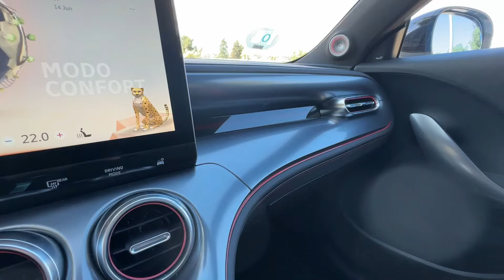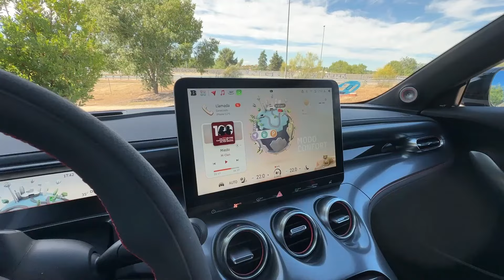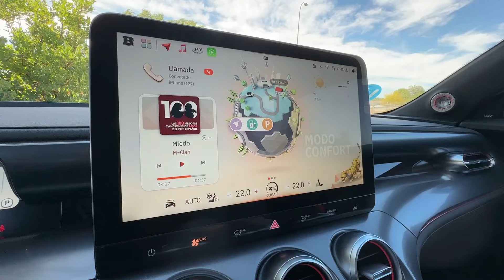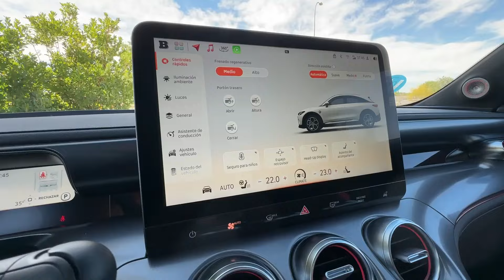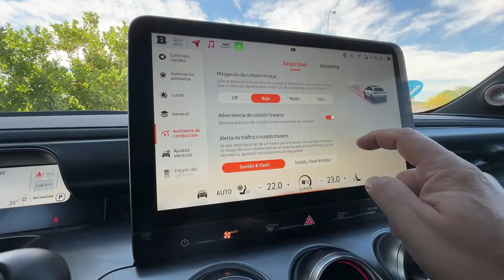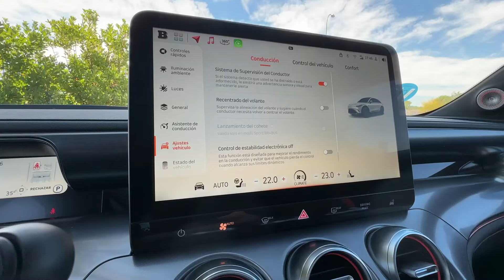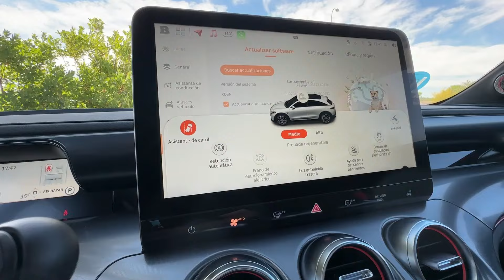smart #3 brabus | SUV-C BEV | ELÉCTRICO | PRUEBA A FONDO | revistadelmotor.es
El smart #3 es un coche eléctrico, de tipo SUV-C Coupe y es el segundo de tipo SUV fabricado por smart tras su unión al grupo chino Geely. Se puede elegir entre dos niveles de potencia: una con un motor de 200 kW y tracción trasera o una con dos motores para la tracción total y 315 kW. Puede tener dos baterías, de 62 kWh y de 49 kWh, esta de tipo LFP. Ofrece un máximo de 440 km de autonomía para la versión de 200 kW y batería grande. La versión brabus se queda en 400 km según WLTP.Puede cargar en CA a 7,4 kW y opcionalmente a 22 kW para la batería más grande. En CC puede cargar hasta 150 kW. El #3 parte de un precio de 39.400 euros (versión Pro). Los cuatro niveles de equipamiento son Pro, Pro+, Premium y BRABUS, con una versión especial 25th Aniversario. Desde el nivel más básico incorpora de serie elementos como faros matriciales de ledes, techo panorámico, asientos de cuero sintético, cámara 360, iluminación ambiental con 64 colore, llantas de aleación de 19 pulgadas, etc.El acabado BRABUS, además, tiene un modo de conducción adicional (llamado BRABUS), un volante cubierto de Alcantara, tapizado único para los asientos y detalles en hilo de color rojo, paragolpes más prominentes y tomas de aire específicas. También incluye pequeñas modificaciones a nivel de chasis y una suspensión con amortiguadores específicos y discos de frenos delanteros más grandes.

Motor/acabado Potencia Precio desde
3 Pro 272 cv 38.618 € P.V.P. 39.400 €
3 Pro+ 272 cv 43.518 € P.V.P. 44.400 €
3Premium 272 cv 46.458 € P.V.P. 47.400 €
3 25th Edition 272 cv 46.948 € P.V.P. 47.900 €